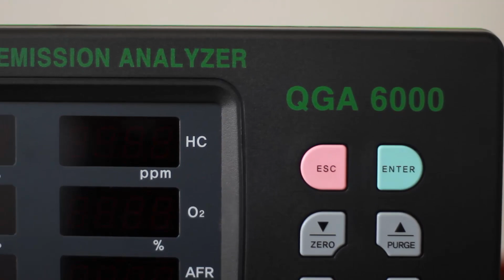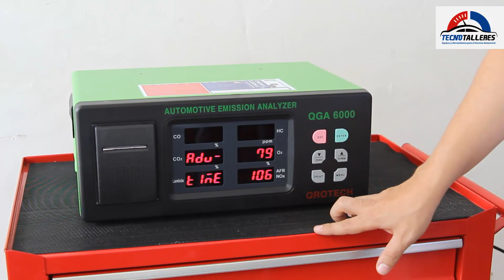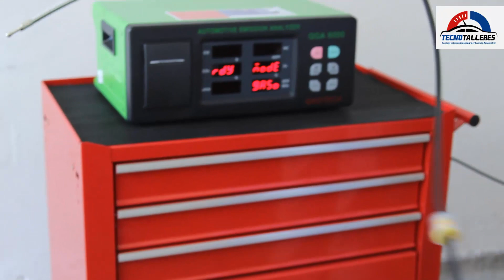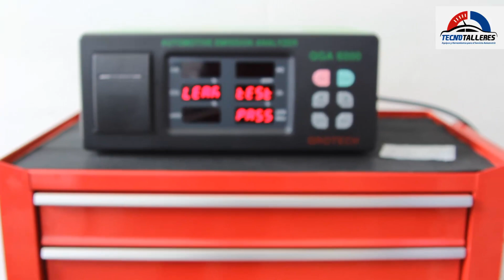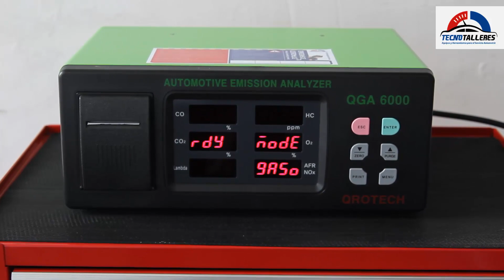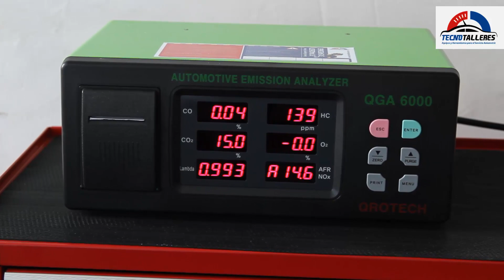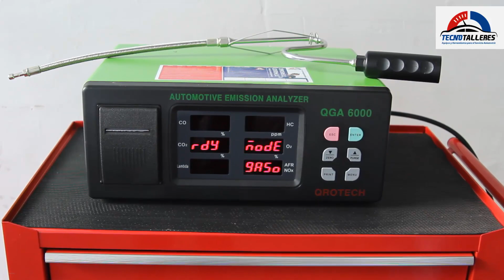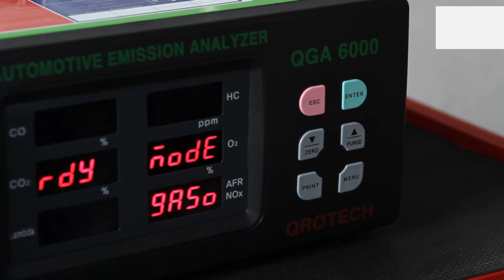Analizador de Gases Automotriz 4/5 Gases - Exclusivo Tecnotalleres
Hoy queremos compartirles la información mas completa sobre nuestro analizador de gases y el manejo respectivo.